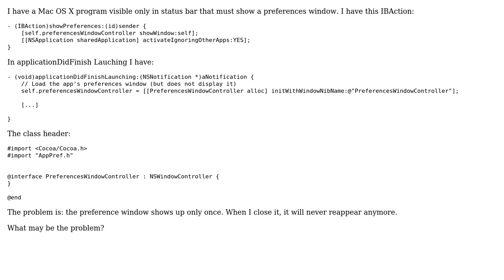Mac OS X showWindow problem: NSWindow appears only once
With thanks & praise to God, and with thanks to the many people who have made this project possible! | Content (except music & images) licensed under CC BY-SA | Music | Images & others | With thanks to user DreamOfMirrors user Dietrich Epp and the Stack Exchange Network Trademarks are property of their respective owners. You are responsible for your own actions.